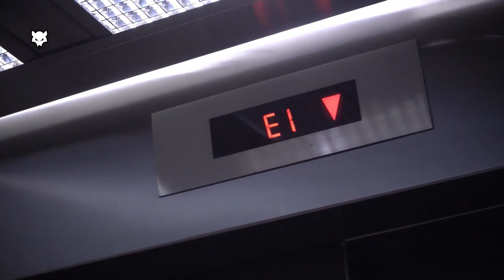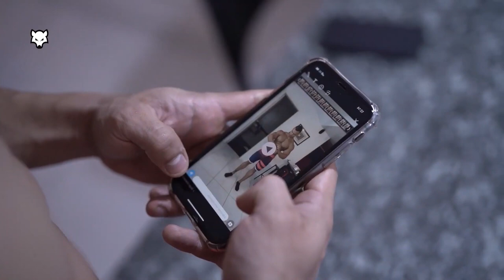BAD WOLF 🐺 - Vitor Chaves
Our approach it to keep you daily motivated!

THANKS TOO!!
Music
Track: Joelmy, NOIXES & Layzee Gold - One More Chance

⚠ IMPORTANT DISCLAIMER: IF you don't like any of my uploads for whatever reason, please don't make a scene - contact me here on YouTube by sending me a private message or send me an e-mail on & I will happily cooperate and take it down!

We make these videos to motivate people and inspirate them for a better workout. Our understanding is that it is in correlation to Fair Right Use, however, given that it is open to interpretation, if any owners of the content clips would like us to remove the video, we have no problem with that and will do so as fast as possible.

1)This video has no negative impact on the original works (It would actually be positive for them)
2)This video is also for teaching purposes.
3)It is positively transformative in nature.
4)I only used bits and pieces of videos to get the point across where necessary.